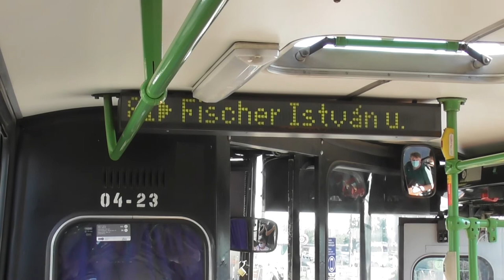2020.08.26 Terelt útvonalon közlekedő 81-es troli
Bankszámla:
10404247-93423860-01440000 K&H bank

Az Ond Vezér útján javításokat végeznek, emiatt ideiglenesen egyirányúsítva lett a Szentmihályi felől, emiatt terelt útvonalon közlekednek a 80 és a 81-es trolik és a Szentmihályi úti megállókat az Örs felől nem érintik, a Füredi úton keresztül érik el a Csertő utcai megállót. A terelés miatt Ikarus buszokkal pótolják a 81-es trolit. Emellett a 3-as villamos vonalán is karbantartás zajlik, Örs vezér tere és Kőbánya- alsó között a 3-as villamost is busszal pótolják. A videó készítésekor a 244-es és a 174-es is terelt úton a Csömöri úti felüljárón át közlekedett, Csömöri úti felüljárón keresztül.

Pár snitt a terelésről és az Ikarusokkal pótolt 81-es troliról.